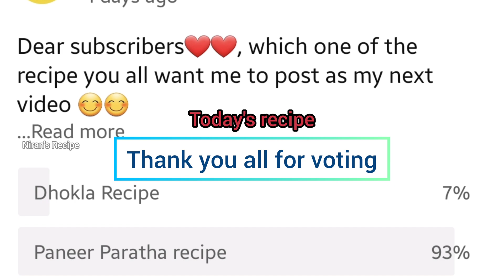Paneer Paratha | Paneer Stuffed Paratha | How to make Paneer Paratha | Paneer Paratha recipe